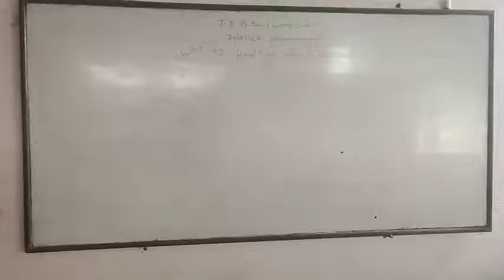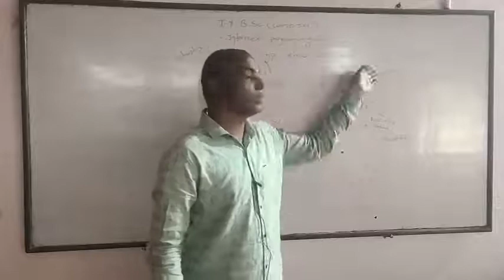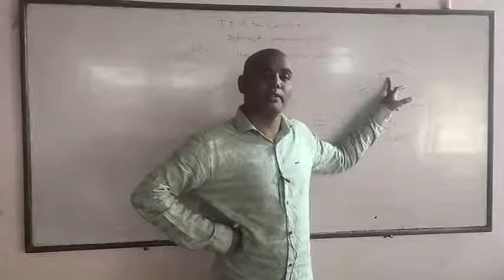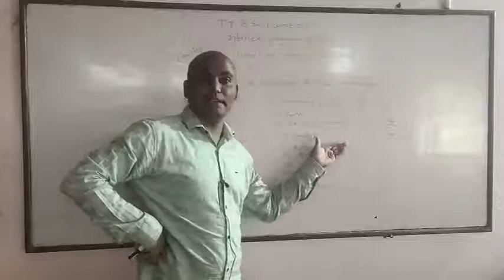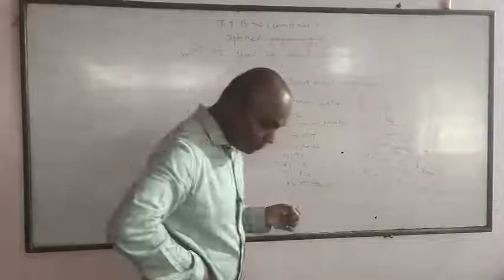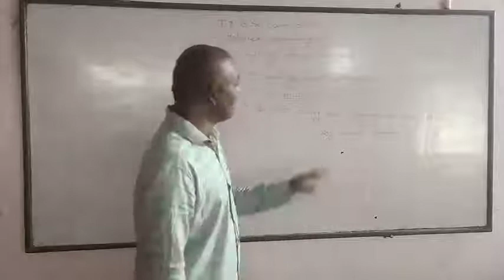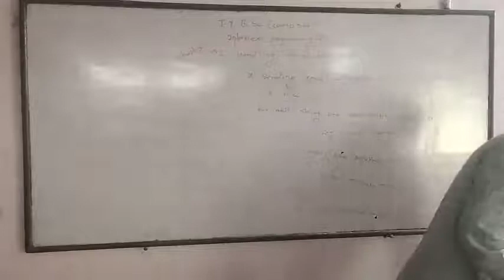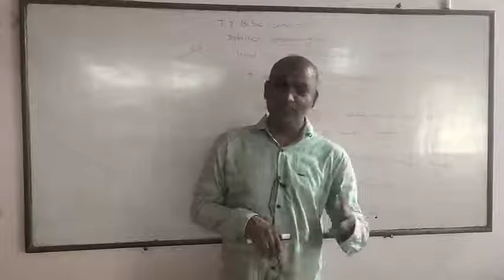IP-II Lec-05 chapter 2 Handling email with PHP (Lec -02)